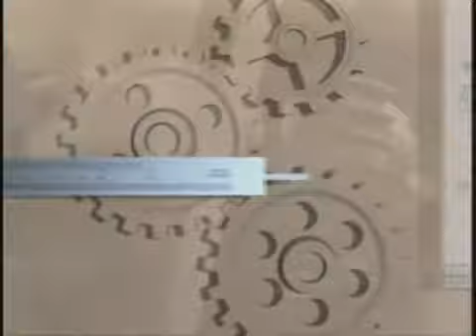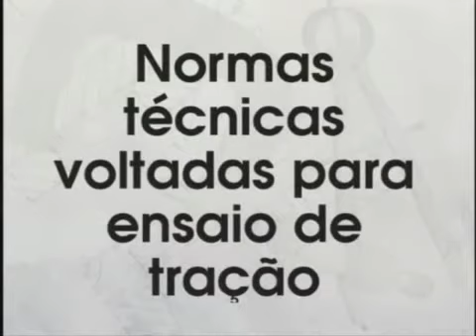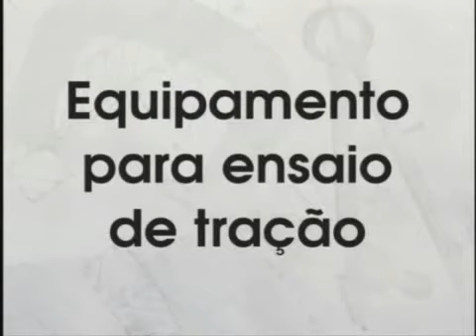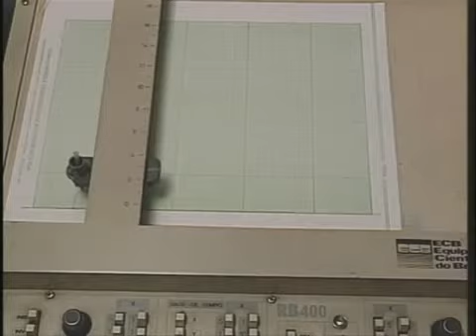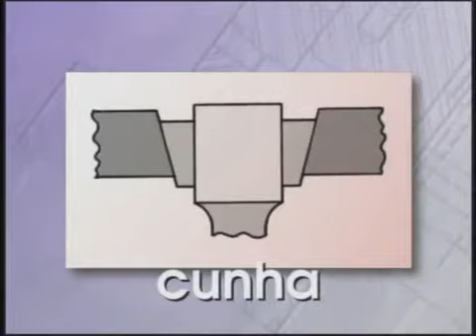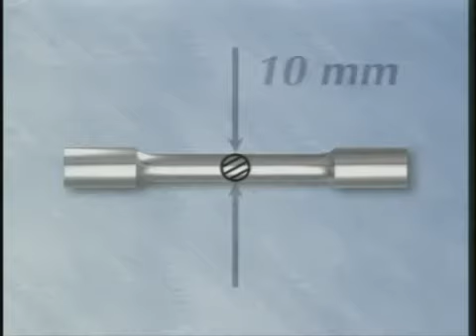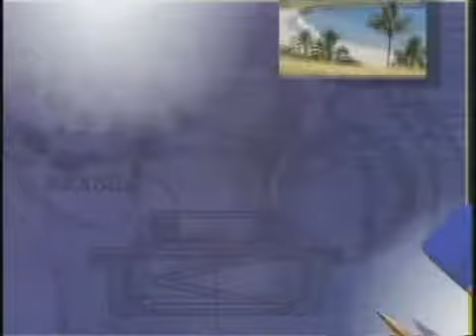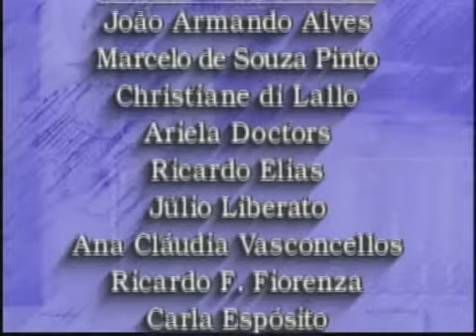Telecurso 2000 Ensaios de Materiais 04 Ensaio de tracao procedimentos normalizados